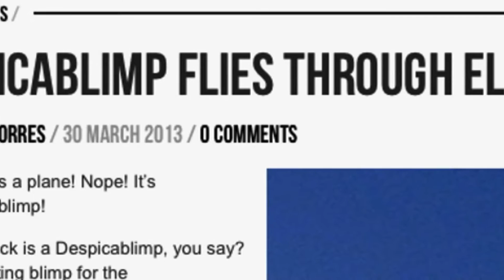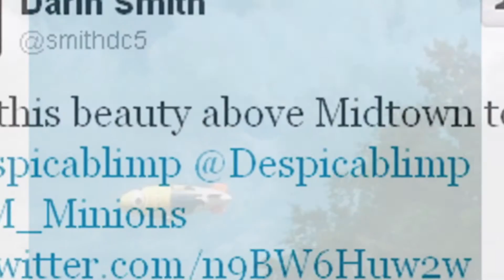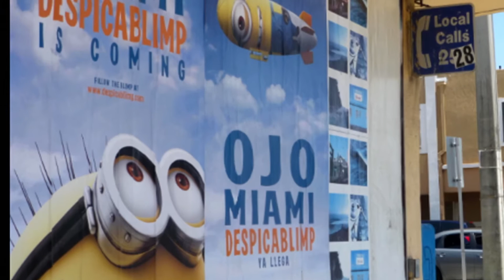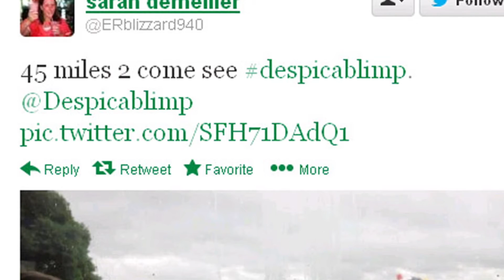Despicablimp Tour Highlights | Van Wagner Aerial Media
With the help of Van Wagner Airship Group LLC, Universal took their Despicable Me 2 advertising campaign to new heights. The Despicable Me blimp, or Despicablimp, made its way across the country, stopping in strategically planned cities to generate awareness of the new movie. The creatively designed blimp got the attention of parents, kids, and the media alike. This is considered one of the most successful blimp campaigns of all time.